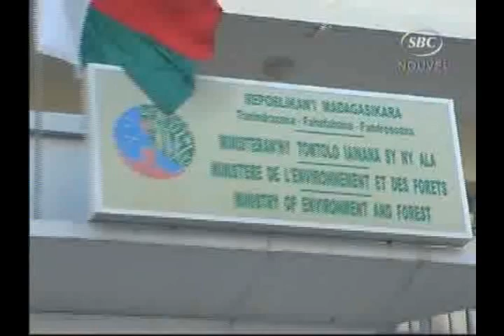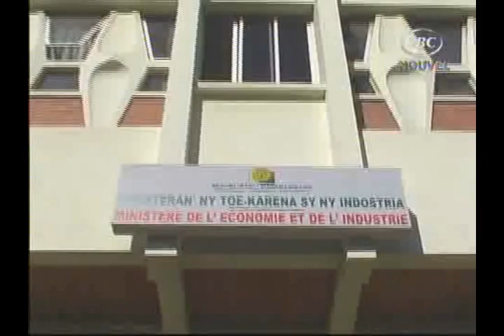2011 12 04 TV SBC 01